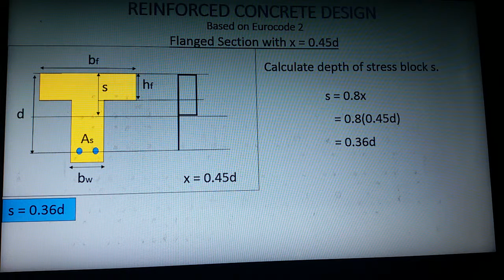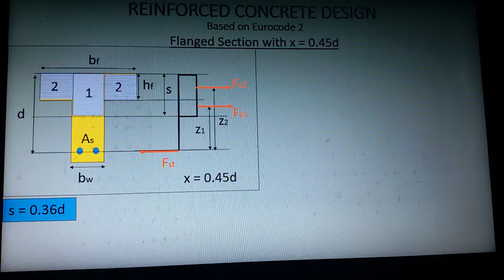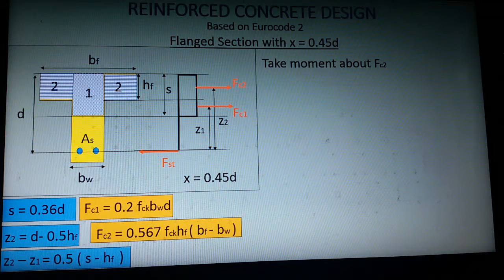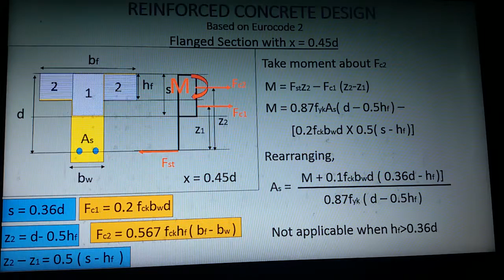14. Balanced Flanged Section